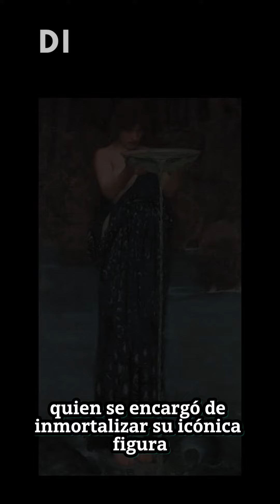De donde viene la imagen de las brujas? -UMM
Alguna vez te has preguntado de donde viene la imagen de las Brujas?🧙‍♂️
Un minuto de misterio - Jordan & Co